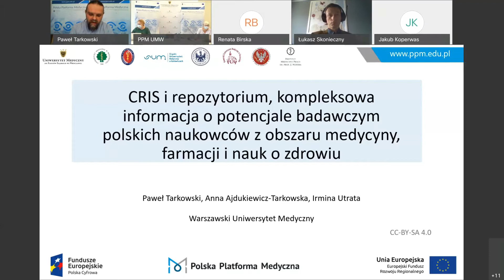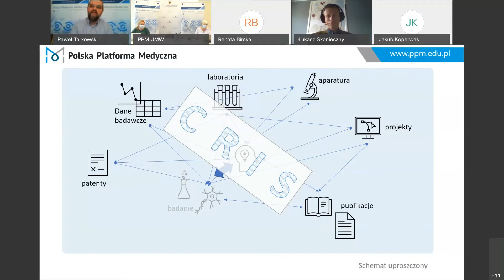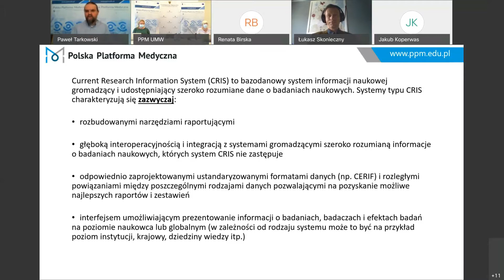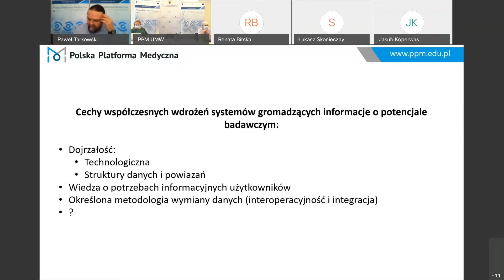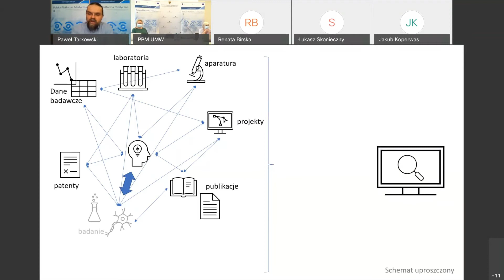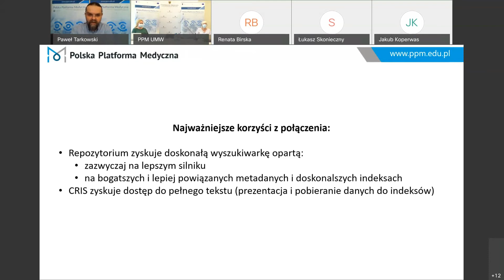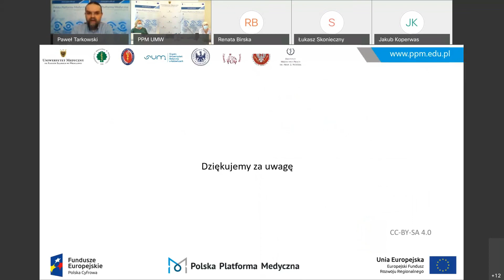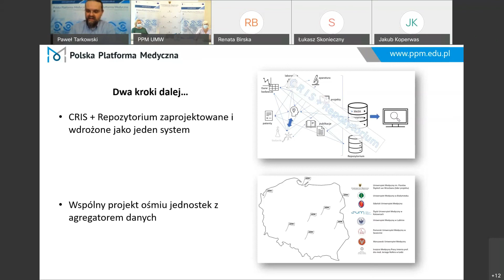CRIS i repozytorium, informacja o potencjale badawczym polskich naukowców z obszaru medycyny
CRIS i repozytorium, kompleksowa informacja o potencjale badawczym polskich naukowców z obszaru medycyny, farmacji i nauk o zdrowiu - Paweł Tarkowski, Anna Ajdukiewicz-Tarkowska, Irmina Utrata - zapis wykładu wygłoszonego podczas konferencji PPM 20 października 2020 r.